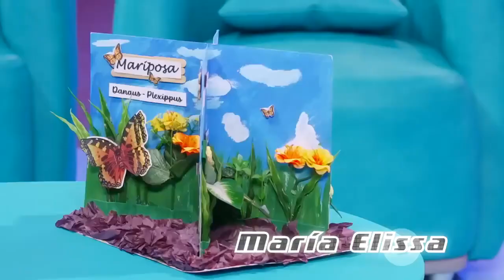Greeicy pide devolver el tiempo para quedarse con María Elissa Alfonso La VozKids Colombia 2024